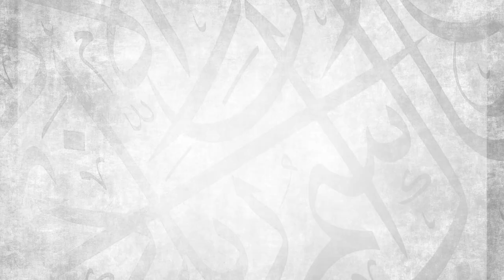What Does The Shahada Actually Mean? || Ustadh Abdulrahman Hassan || AMAU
Join Ustadh Abdulrahman Hassan as he unboxes the Shahada for you like you’ve never heard it before. This course will outline the essential things that every Muslim must know about the statement of Tawhid that enters one into Islam. Get your pen and notebooks ready to learn about the reason why Allah created you!

BarakAllahu feekum.